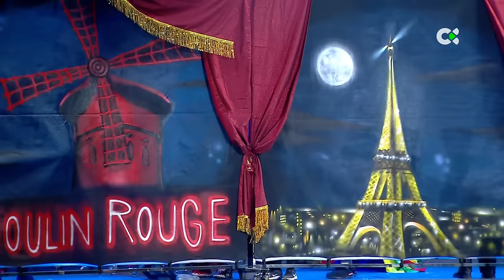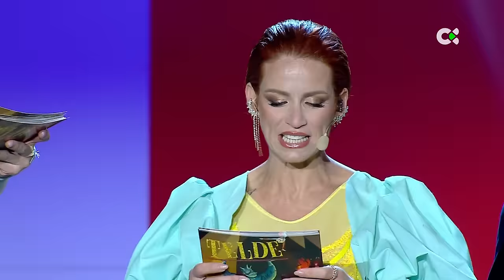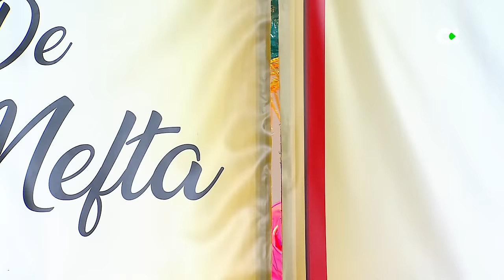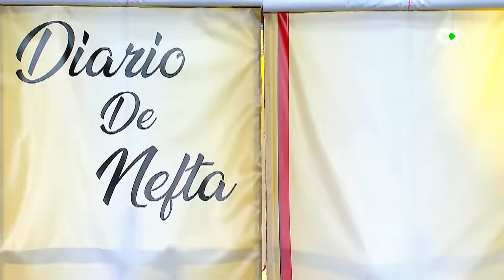Gala Drag Queen de Telde | 2024